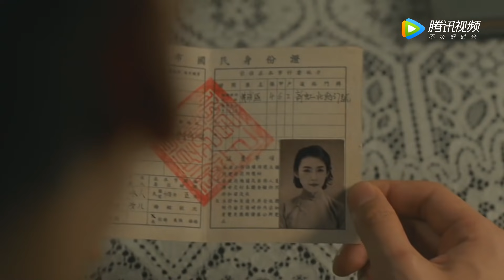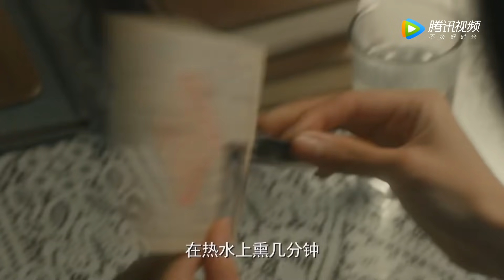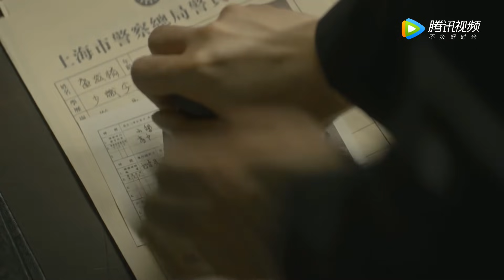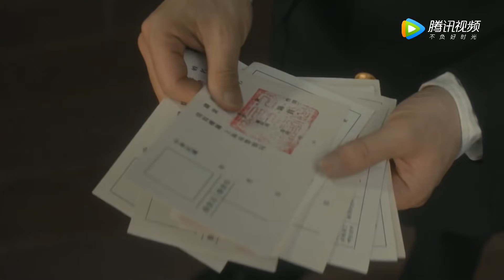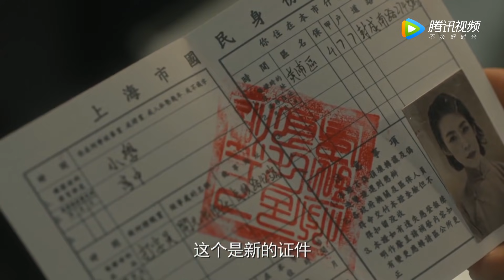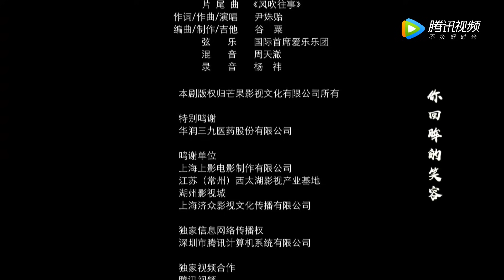【隐秘而伟大 Fearless Whispers】EP44 | 顾耀东帮忙转移地下党（李易峰、金晨）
▶11月16日首播，每天晚9点更新两集
▶主演： 李易峰、金晨、王泷正、牛骏峰、施诗、王小毅、李强

《隐秘而伟大》抗战胜利，在上海弄堂长大的法学院高材生顾耀东大学毕业后，怀揣着“匡扶正义，保护百姓”的理想，如愿以偿地成为了一名警察。然而，初入职场的顾耀东不仅遭遇了警局同僚的排挤打压，还被卷入进了共产党地下情报网和国民党警察的激烈博弈中。乱世乱局之下，顾耀东亦不得不在正义与非正义的对峙中做出忠于自己信仰的选择。最终，在以夏继成与沈青禾为中坚力量的中共上海地下党警委的帮助和培养下，在革命的征程中在成全自己的理想的同时也收获了宝贵的爱情。